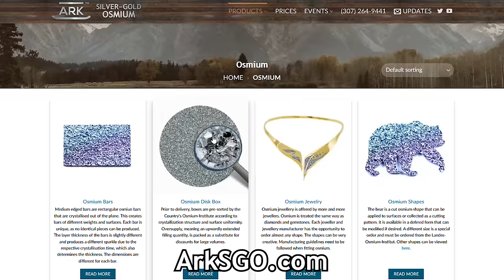Gold's Rise, Silver Sentiment and Uranium's Fundamental Shift: Rick Rule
Rick Rule believes the uranium market is changing before our eyes and the supply-demand dynamics have shifted ever further in favor of investors. Rick lays out why, although the easy money has been made, the sure money lies ahead in the uranium sector, along with giving his thoughts on gold reaching all-time highs, why he loves that silver is hated, and much more.

00:00 Introduction
01:16 Is the Broad Market in a Bubble?
03:34 Is Passive Investing a Viable Strategy?
06:35 State of the US and Global Economy
11:20 Gold at All-Time Highs
14:34 Outlook For Silver
18:47 Fossil Fuels Advertising Act
25:25 Political Elites Backing Nuclear
28:02 Uranium Supply-Demand Dynamics Changing
34:26 Off-the-Radar Mining Jurisdictions
41:19 How to Determine if a Company is Investible